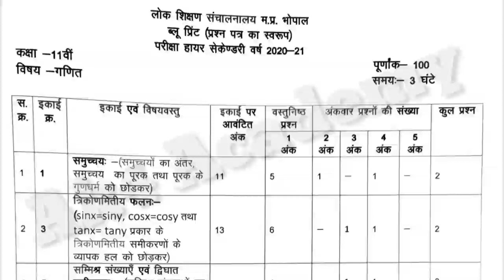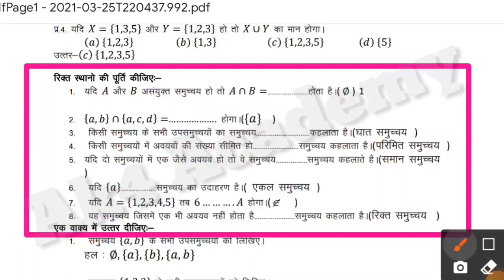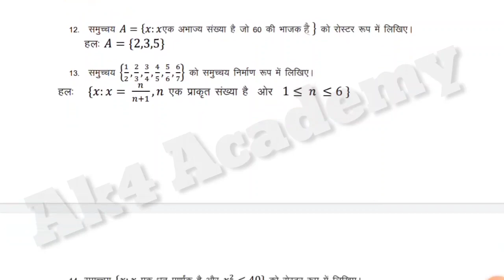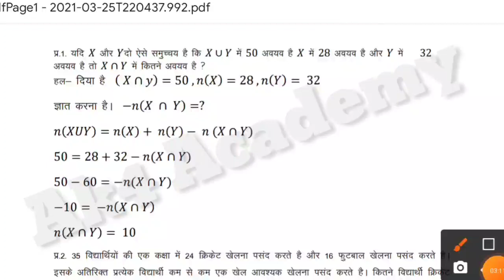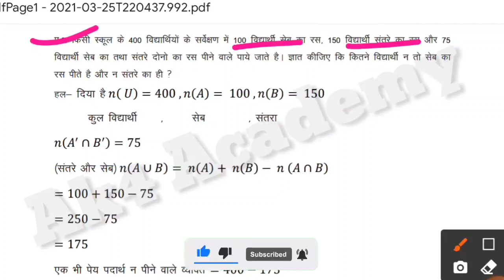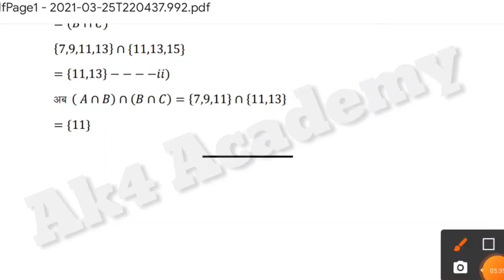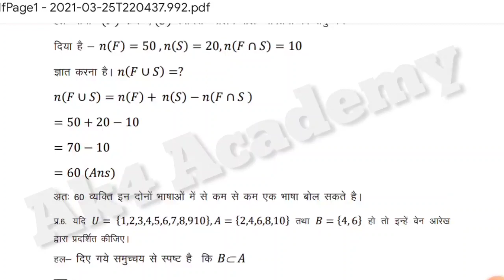Class 11th maths full solution /class 11 question Bank maths full solution /MP board exam 2021